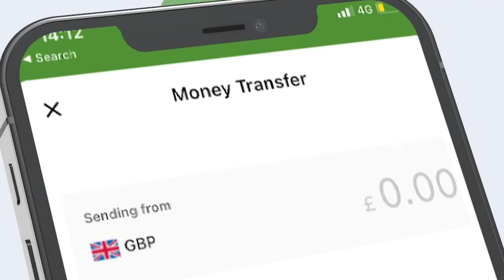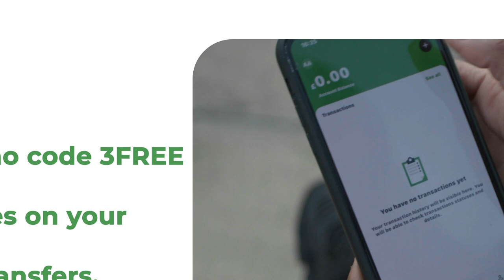Cali Jeyte"Ciidamada Jabuuti waxa ay bur-buriyeen fariisin muhiim ah oo ciidanka d"